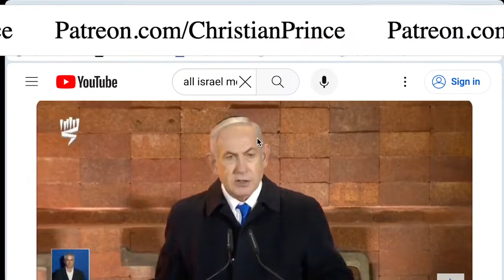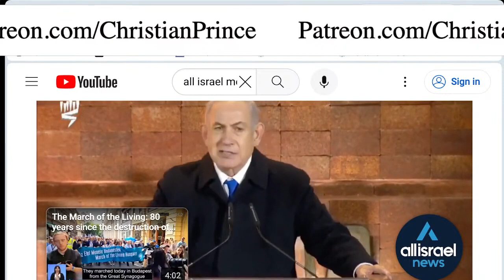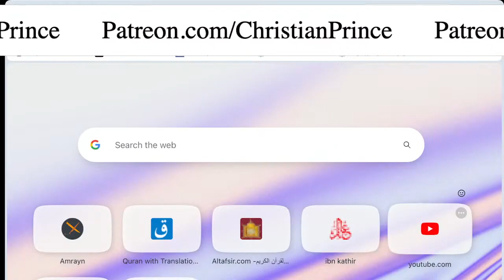Breaking news, Israel Started attack on Rafah CHRISTIAN PRINCE